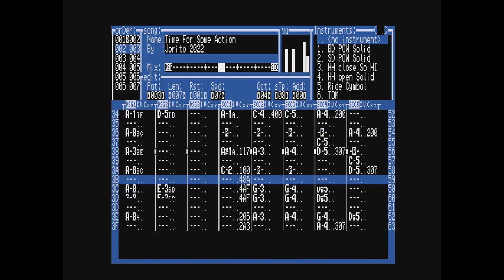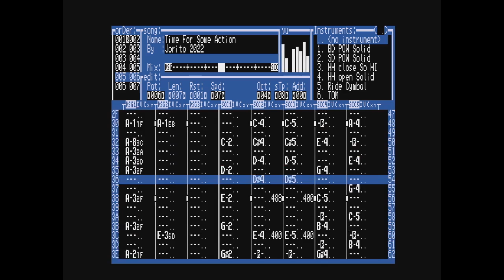SD Yab Yum (MSX) OST - 06 Time for Some Action [Bonus Stage]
This is the official Sound Track for the MSX2 game "SD Yab Yum", released as a for-fun bonus game on FutureDisk 46 in 2022. All music was made using the Konami SCC chip and the MSX built-in PSG sound chip using Trilo Tracker.